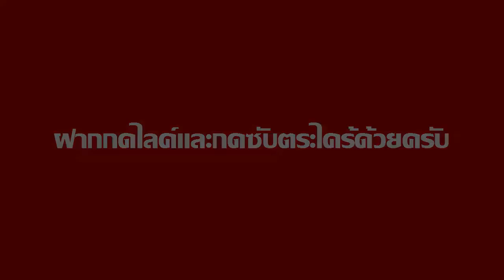Minecraft แกล้งเพื่อน - เผาบ้านออม